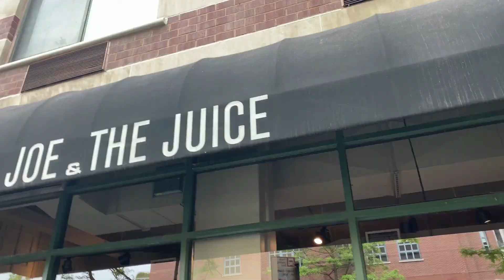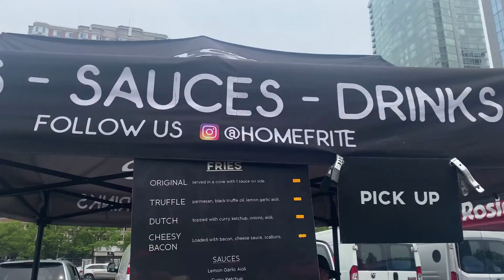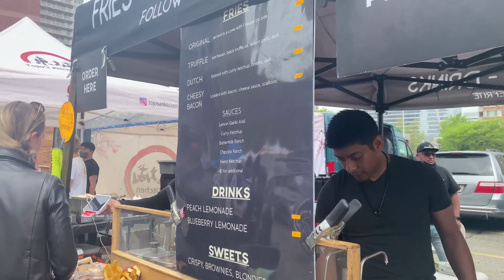Rugby, Eurovisie Songfestival en Smorgasburg - Wonen in NYC #13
Hey, wat leuk dat je kijkt naar mijn 13e video vanuit New York City. In deze video neem ik jullie mee naar een rugby wedstrijd in New Jersey, kijk ik het Eurovisie Songfestival in een bar, ga ik naar Smorgasburg en heerlijk uiteten met de meiden. Ik wens je veel kijk plezier!